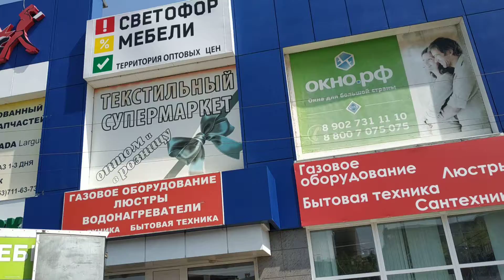в Тамбове, Россия 🇷🇺 في مدينه تامبوف الروسيه❤️ in Tambov, Russia 탐보프의 정원 ❤️GOOD MORNING MY FRIENDS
в Тамбове, Россия  في مدينه تامبوف الروسيه  in Tambov, Russia  탐보프의 정원 ❤️.,...